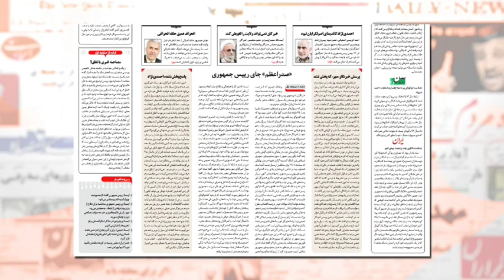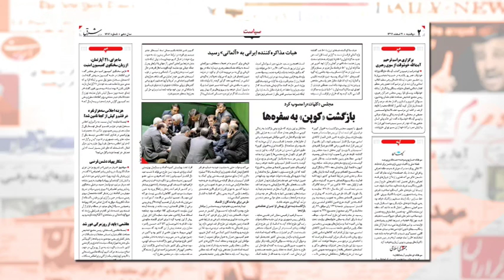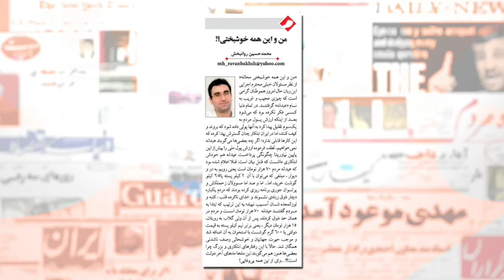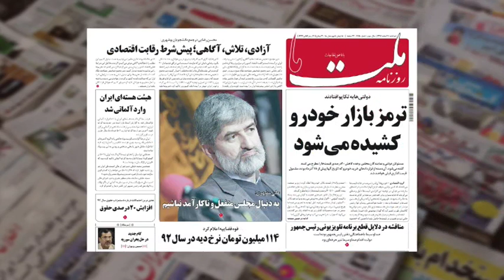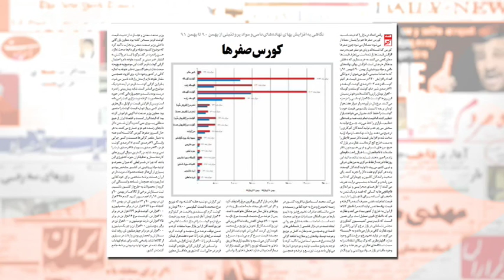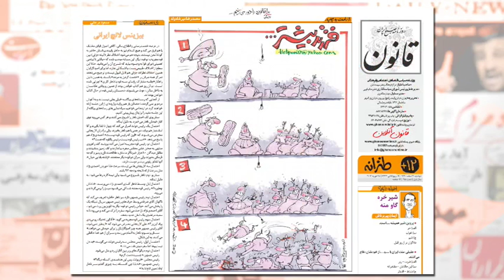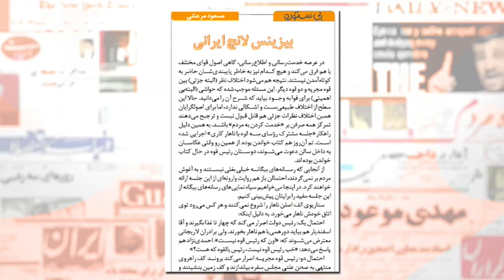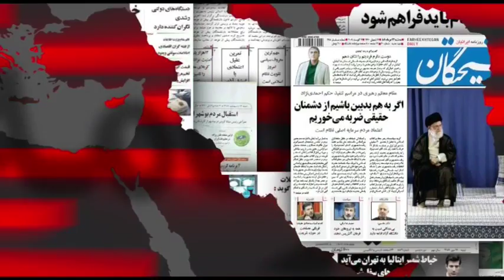Raha TV | بررسی روزنامه ها - ‌Barrasie Rooznameha (25 Feb 13)